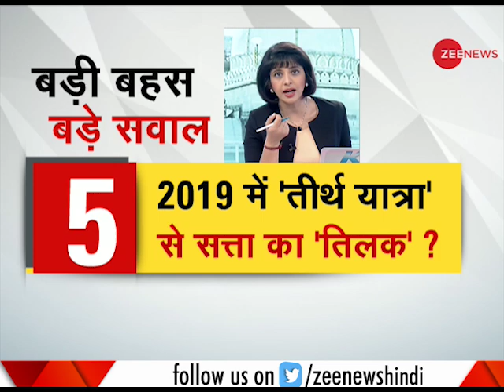Rahul Gandhi to visit dargah, Pushkar before campaign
Congress party president Rahul Gandhi will start his campaign in the poll-bound state by offering prayers at the dargah of Khwaja Moinuddin Chisty here and at Brahma temple in Pushkar, on November 26.